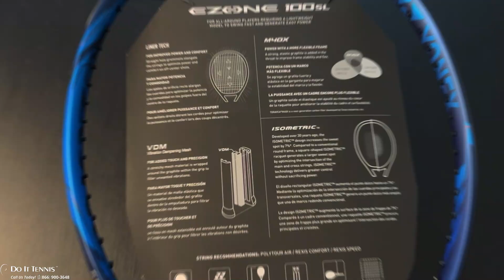Yonex EZONE 100 Super Lite Deep Blue Tennis Racquet (6th Gen)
The Yonex EZONE 100 Super Lite Deep Blue Performance Tennis Racquet is a medium-thick beamed frame (24mm/26mm/22mm) geared towards intermediate to advanced players with an already competent game, who are looking for a stick that soaks up unwanted vibrations and shock. It provides access to ample spin and a pretty fair amount of power (Rule of Thumb: thicker the beam, more power the racquet will provide), while still maintaining control on groundstrokes and volleys. It also comes loaded with technologies that will be discussed in-depth below.